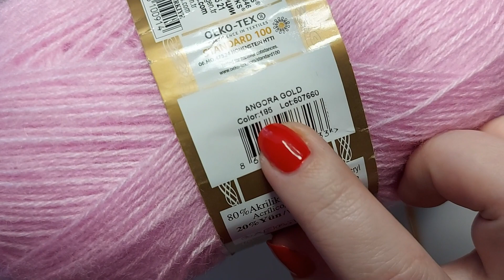👌Лучшие "ШИШЕЧКИ" что я вязала! ✅СКОРЕЕ СМОТРИТЕ!☝ Свяжем вместе! 🧶(вязание крючком для начинающих)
👌Лучшие "ШИШЕЧКИ" что я вязала! ✅СКОРЕЕ СМОТРИТЕ!☝ Свяжем вместе! 🧶
Узор очень простой и получается объемный, очень нежный, красивый и шикарный!
В ПЛЕДАХ будет смотреться отлично!
☝Узор универсальный - для пледа, кардигана, кофты, топа, майки, чехла, сидушки, шапки , берета итд.
🌼Материал:
 - пряжа Alize Angora Gold №185 ( 80%акрил, 20% шерсть)
 -  крючок 3
 - отличное настроение😁

Скорее смотрите!
Свяжите и Вы!
Свяжем вместе!